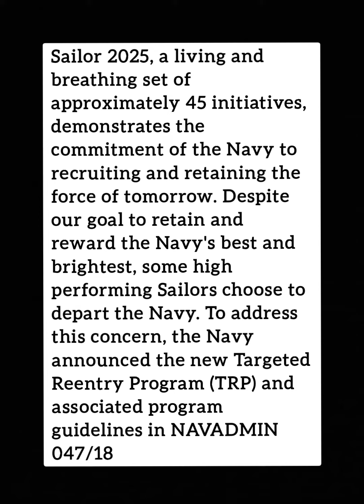Just Allegedly! 1.0: Unknown Man, Aaron Vaughn. Bin Laden. Extortion 17. (ALL info alleged-not fact)